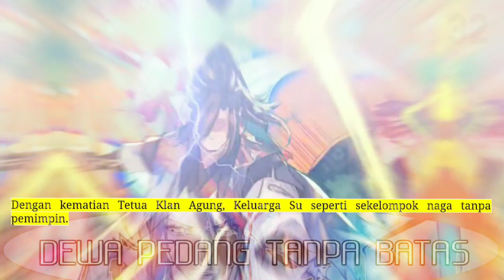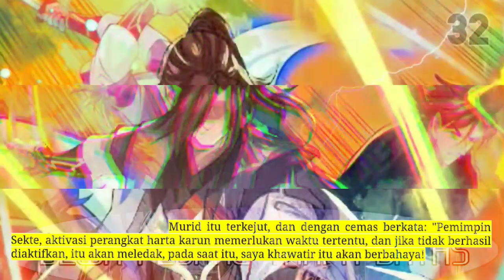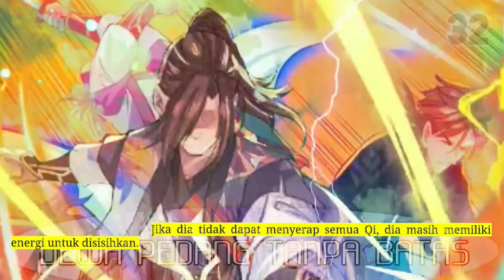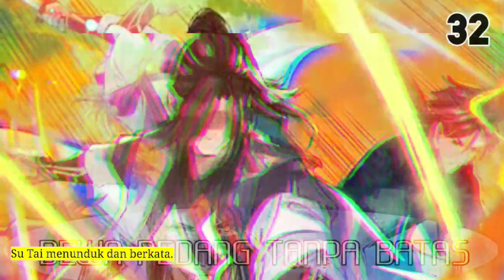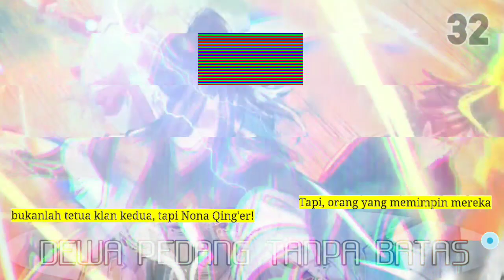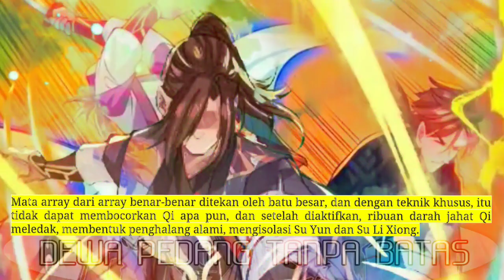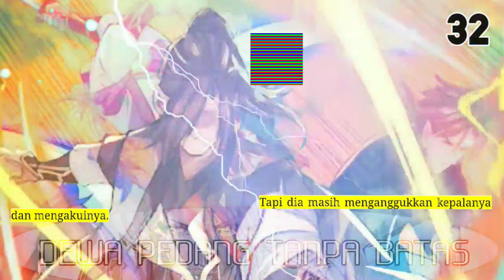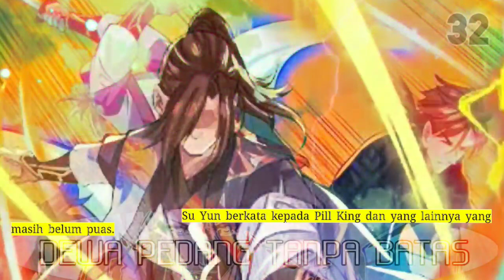Dewa Pedang Tanpa Batas season 32